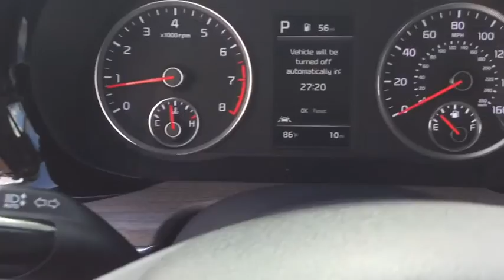2021 Kia K5 Panama City, Lynn Haven, Fort Walton, Port St. Joe, Marianna, FL 36606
Everlasting Silver New 2021 Kia K5 available in Panama City, Florida at Bill Byrd Kia. Servicing the Lynn Haven, Fort Walton, Port St. Joe, Marianna, FL area.